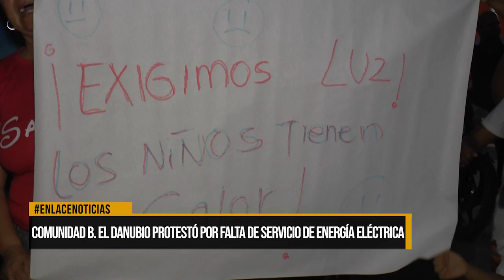Comunidad del barrio el Danubio protestó por falta de servicio de energía eléctrica